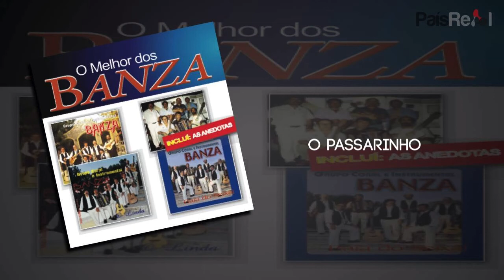Grupo Banza - O Passarinho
Edição e Promoção  Pais Real